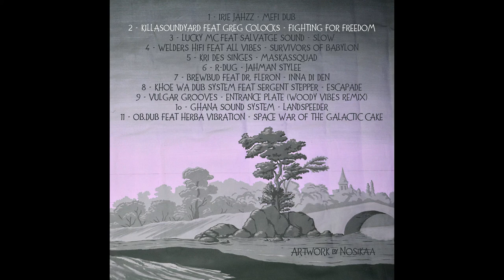KillaSoundYard feat Greg Colocks - Fighting For Freedom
Onze morceaux en téléchargement libre pour un voyage à travers le dub et la France. Depuis Montpellier jusqu’en Eure-et-Loire, en passant par Bourg-en-Bresse, Saint Etienne ou Avignon, 17 artistes vous proposent leurs productions et collaborations.